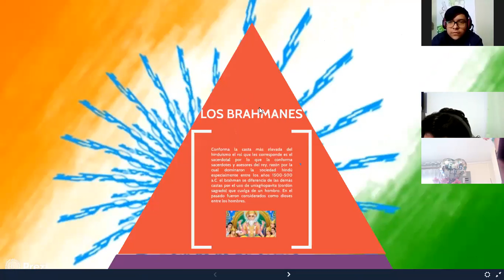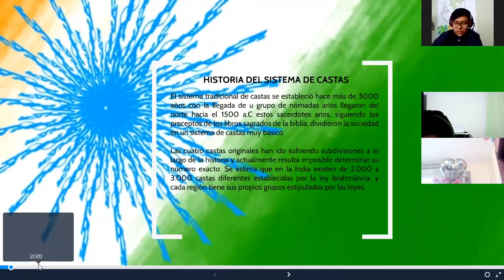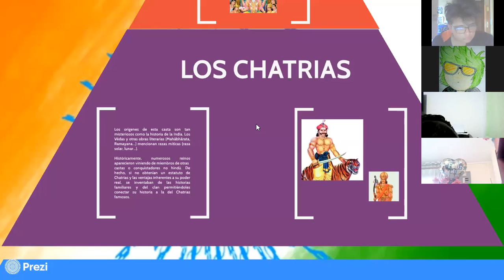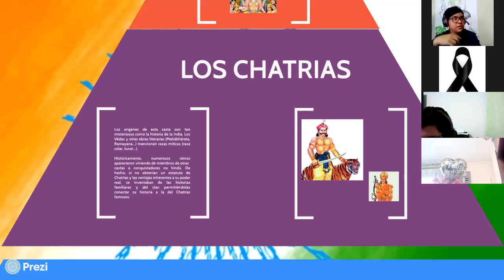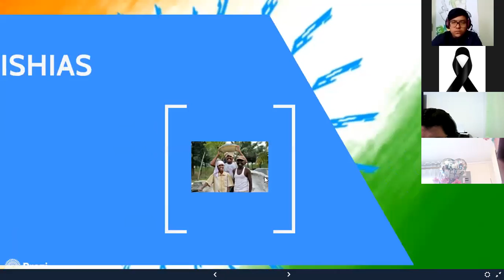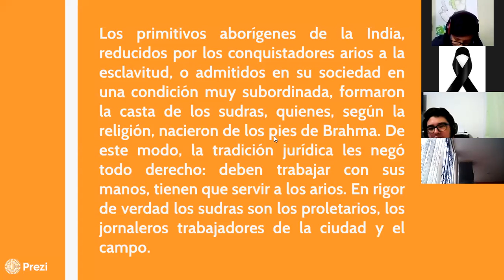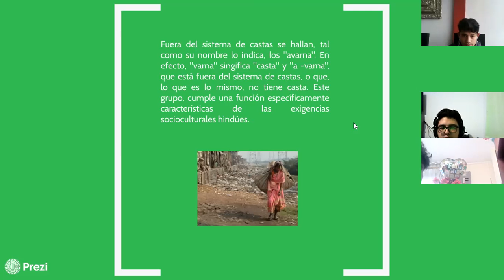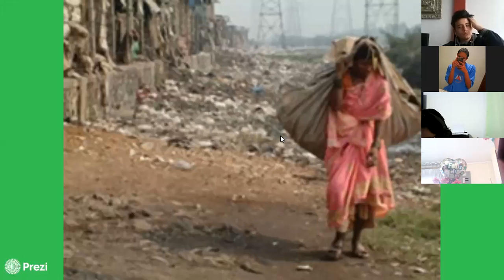1BGU B HISTORIA JESSICA 13ENE2022